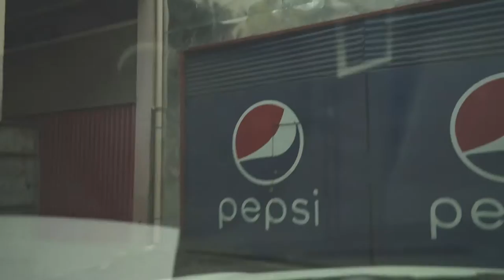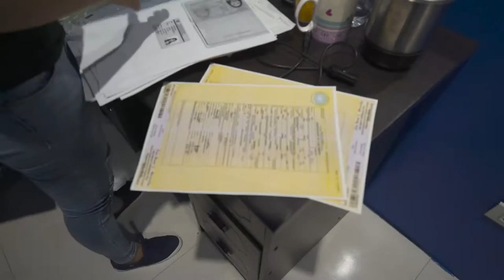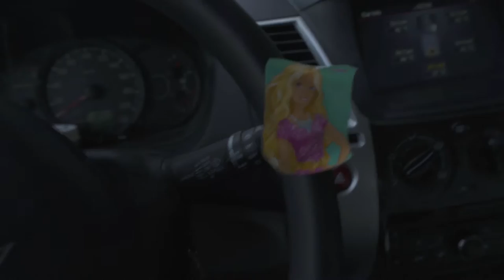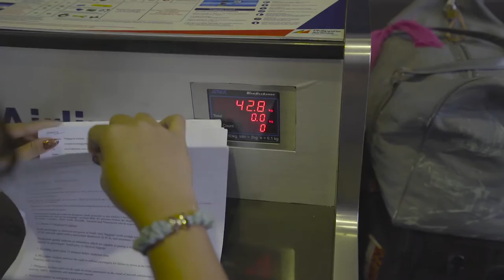OFF TO CEBU!!! | Vlog18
Videographer: Winston Yap
Location: Cebu City, Philippines
Camera: Sony A7s ii